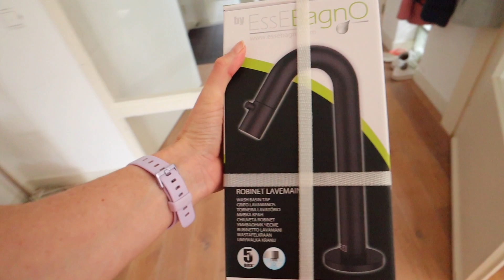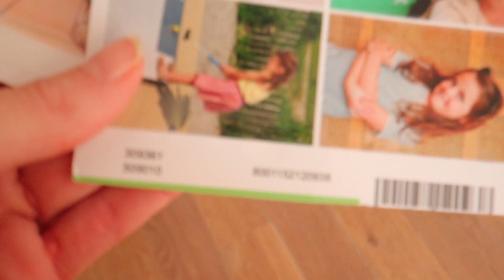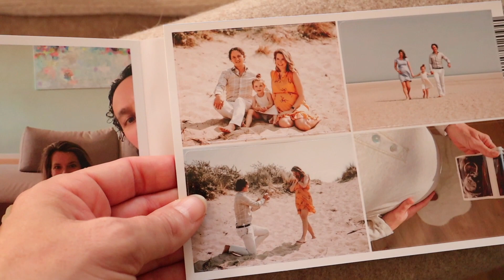37 WEKEN ZWANGER WEEK | Verlof en KRAAMMAND maken voor Jade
Ja, deze week bereik ik de mijlpaal van 37 weken zwangerschap!
Belangrijk want als de baby daarna komt is het geen prematuur meer.

In deze vlog tikken we wat taken van de verlof actielijst af, zoals het in elkaar zetten van de box, het babydagboek is helemaal bijgeschreven, gaan Sander en ik samen nog even op date en genieten we van een massage en maak ik een kraammand voor Jade. Zodat ze in de kraamtijd elke dag een cadeautje mag openmaken omdat er voor haar natuurlijk ook veel verandert.